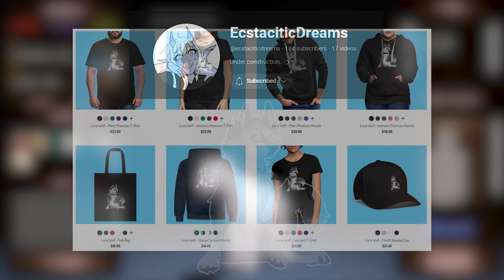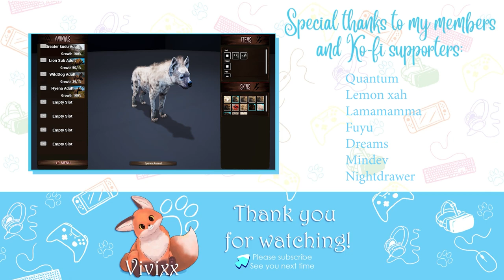Giggles and laughs in the Hyena Clan | Animalia Survival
Hello gorgeous😊💗! Welcome back.

🐾My social stuff:
🖼Art and music:
🎨Vivixx Fox created by Vivixx
📌Thumbnail Created by Vivixx
💻My PC Specs:
Processor:Intel® Core™ i7-12700KF Processor
Memory:32GB
Graphics Card:NVIDIA GeForce GTX 2070 SUPER
Storage:1TB NVME SSD
Operating System:Windows 11 Pro
Monitor:3x 24" 1080p DELL
Keyboard:Red Dragon K552 RGB
Mouse:Red Dragon Griphon
Headset:Red Dragon H350 Pandora RGB
🍡Switch:
Switch original (Not Modded)